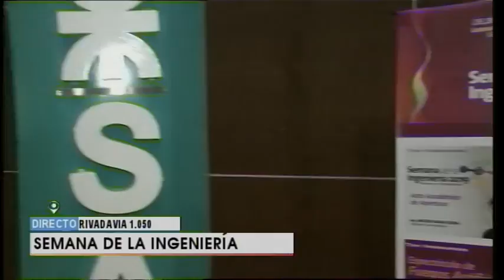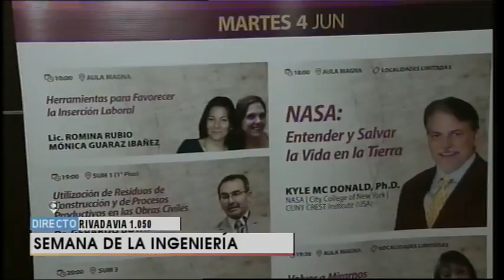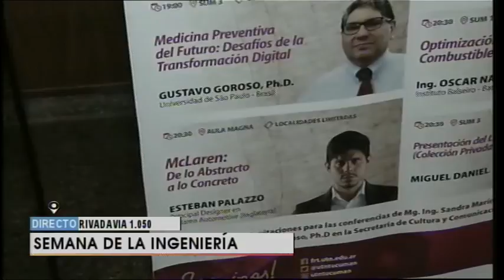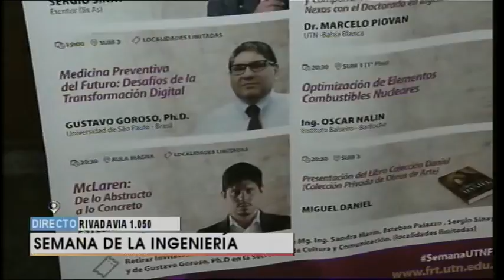Se viene la Semana de la Ingeniería con expositores de primer nivel internacional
En la UTN Facultad Regional Tucumán se desarrollarán las diferentes conferencias con expositores internacionales, nacionales y locales. Ingeniería, arte y cultura a lo largo de una semana.